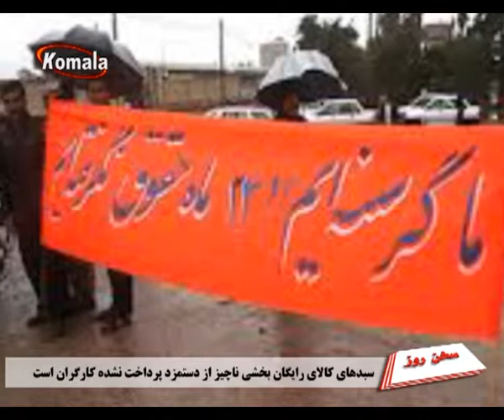سـخـن روز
سبدهای کالای رایگان بخشی ناچیز از دستمزد پرداخت نشده کارگران است